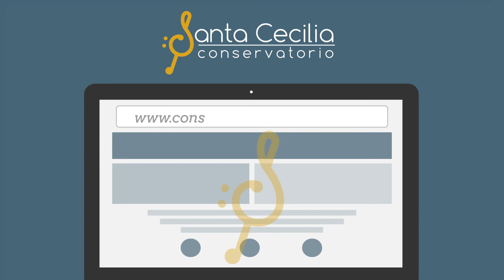RRSS Corto Santa Cecilia